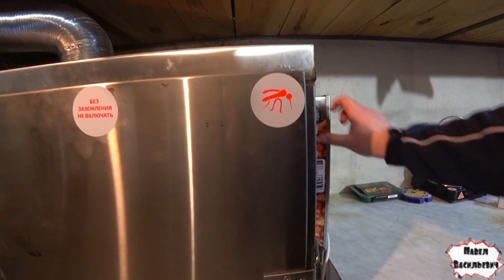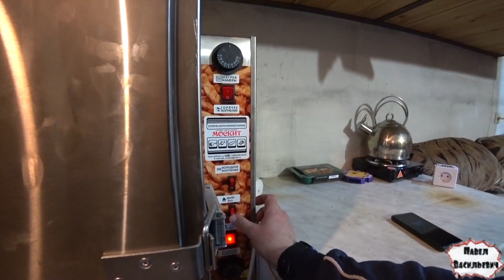👌Оборудование МОСКИТ 16 марта 2021 г.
Москит

Лучшие рецепты от Славы!